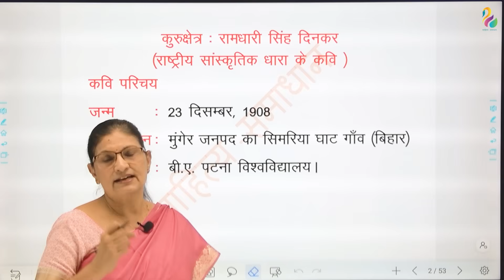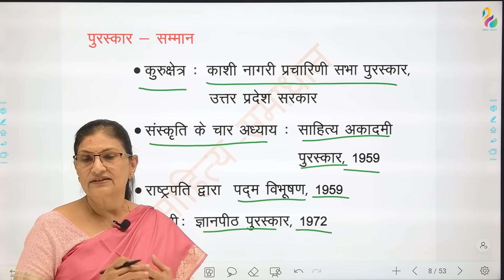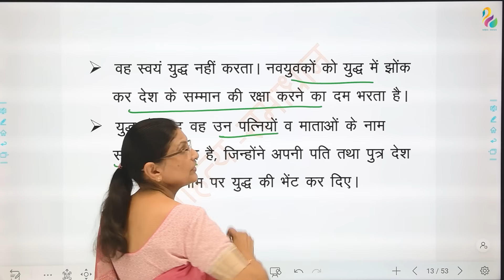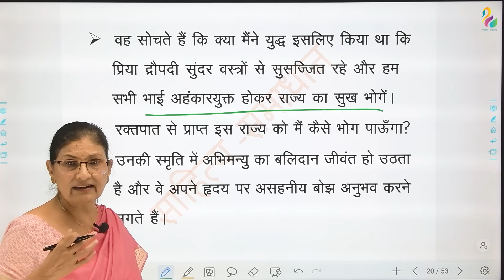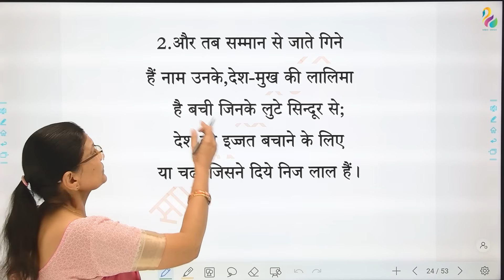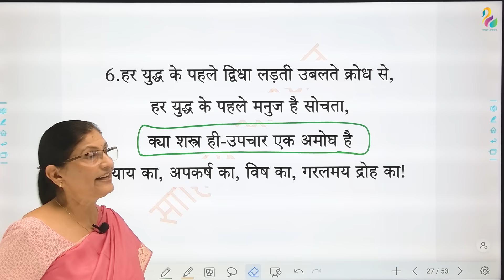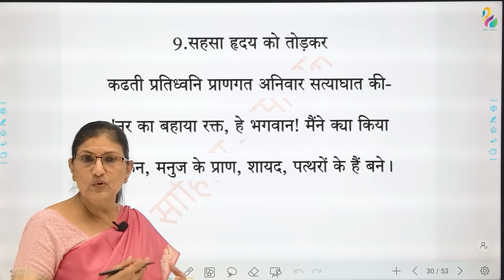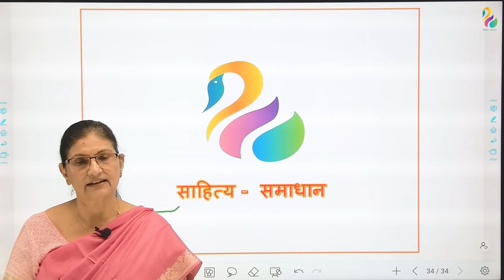कुरूक्षेत्र : रामधारी सिंह दिनकर - 1 | महत्वपूर्ण तथ्य एवं व्याख्या | RPSC 2nd Grade | Must Watch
Hello friends, I, Reeta Gaur Welcome all of you to our YouTube channel 'Sahitya Samadhan'

इस वीडियो में रामधारी सिंह दिनकर के जीवन एवं कृतित्व तथा उनके द्वारा रचित प्रबंधकाव्य कुरूक्षेत्र के प्रथम सर्ग पर आधारित महत्वपूर्ण तथ्यों एवं पद्यांशों की विश्लेषणपरक व्याख्या की गयी है, यह वीडियो सेकंड ग्रेड के अभयर्थियों के लिए तो उपयोगी है ही साथ ही अन्य परीक्षाओं की दृष्टि से भी महत्वपूर्ण है|

is video mein ramdhari singh dinkar ke jeevan avm krititv tatha unke dwara rachit prabandhkavya kurukshetra ke pratham sarg parr aadharit mahtvpurn tathyon avm padyanshon ki vishleshanparak vyakhya ki gayi hai, yah video second grade ke abhayrthiyon ke liye to upyogi hai hi sath hi any parikshaon ki drishti se bhi mahtvpurn hai